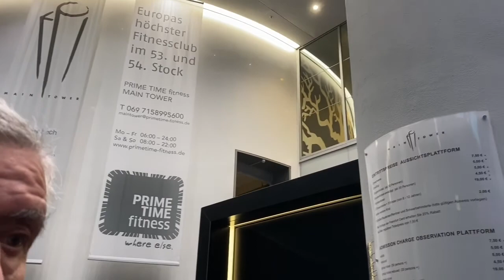Unser Tag in Frankfurt am Main